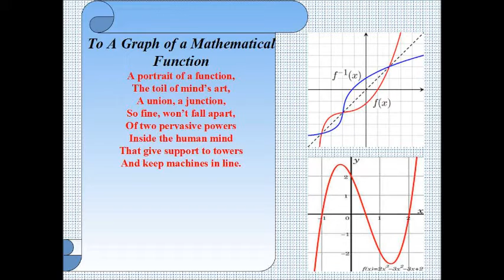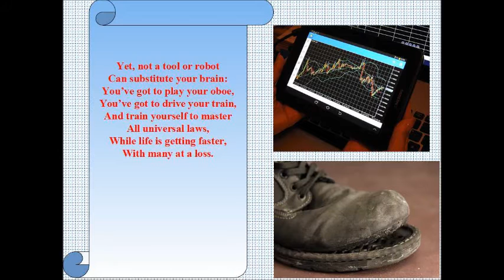A Graph of a Mathematical Function (poem)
Addresses of sources of photos:

A Graph of a Mathematical Function

By Dmitriy Belyanin

 A portrait of a function,
 The toil of mind’s art,
 A union, a junction,
 So fine, won’t fall apart,
 Of two pervasive powers
 Inside the human mind
 That give support to towers
 And keep machines in line.
 The geometric figures,
 Once they had met their souls –
 Equations – pull their triggers.
 We’re pushed towards new goals.
 Like bullets, now we’re flying
 Towards a newer world,
 We’ll try to make truth triumph,
 We’ll work to say our word
 Within the maze of science,
 We’ll see slight signs of light,
 And there shall be no silence,
 If our clients are bright.
 Yet, not a tool or robot
 Can substitute your brain:
 You’ve got to play your oboe,
 You’ve got to drive your train,
 And train yourself to master
 All universal laws,
 While life is getting faster,
 With many at a loss.
 So, pay your dues to numbers,
 To ratios and to shapes,
 And when your mind stumbles,
 Or memory escapes,
 They may come to your rescue:
 You asked them to get back,
 And help you do your best to
 Avoid mistakes and slack.
 An answer you shall find,
 And reach your wanted goal.
 Just use your little mind
 And go for lots of gold!

© Copyright: Dmitriy Belyanin, 2015

Links to sources of images, used in the video:

(Graphe d'un fonction du second degré montrant une parabole ayant le bas. July 5, 2007 (upload date.) Source: Own work. Author: Nicostella.)
(Sextic Graph.png. August 29, 2011. Source: Own work. Author: Krishnavedala.)